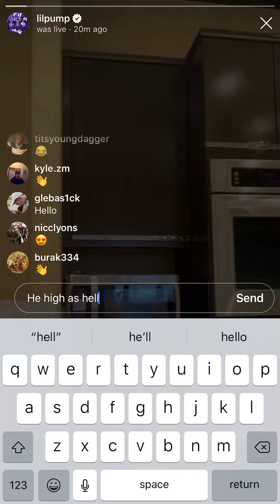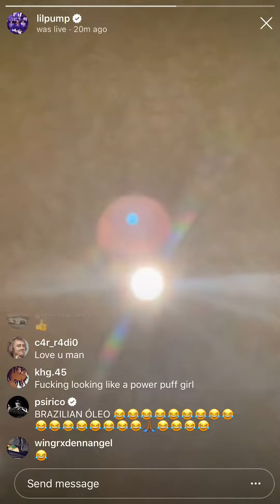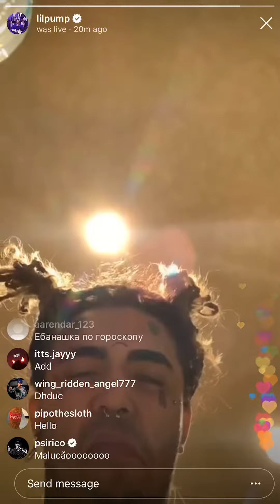Lil Pump drinks MOTOR OIL! Instagram Live 🤢🤮😱